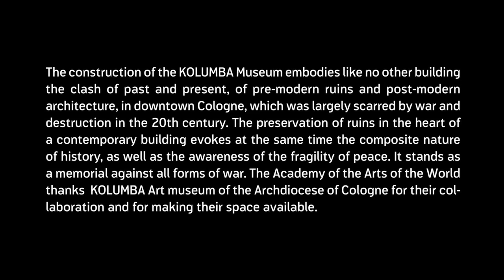ON VIOLENCE #3 Maurizio Lazzarato / Online lecture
For a long time, war no longer seemed to be part of political debates - it seemed merely a phenomenon from the past or the fate of distant countries on the planet. In the third issue of On Violence, the Italian philosopher and post-operaist, Maurizio Lazzarato talks about the permanent continuity of warlike violence and its recent manifestations. War, according to Lazzarato in his book Wars and Capital published with Éric Alliez, is a constitutive element in the relations between the state and capitalism.

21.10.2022: Online lecture at HAU4 and adkdw.org
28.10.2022: Discussion in HAU1 and via live stream at HAU4 and adkdw.org

Lange schien der Krieg nicht mehr Teil politischer Debatten zu sein – er wirkte lediglich als Phänomen aus der Vergangenheit oder als Schicksal entlegener Länder des Planeten. In der dritten Ausgabe von On Violence, spricht der italienische Philosoph und Postoperaist, Maurizio Lazzarato über die permanente Kontinuität kriegerischer Gewalt und ihre jüngsten Ausformungen. Krieg, so Lazzarato in seinem mit Éric Alliez veröffentlichten Buch Wars and Capital sei ein konstitutives Element in der Beziehungen zwischen Staat und Kapitalismus.

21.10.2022: Online-Vortrag auf HAU4 und adkdw.org
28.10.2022: Diskussion in HAU1 und im Livestream auf HAU4 und adkdw.org